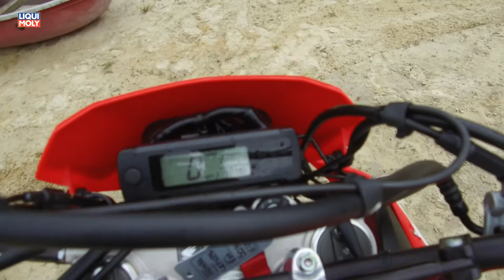Onlinemotor Honda CRF 450 L erster Kontakt Musik von framtraxx de Manga Action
Mit der CRF 450L bietet Honda keine 450er mit besonders langem Radstand, die Bedeutung des „L“ ist lediglich die legal im Straßenverkehr nutzbare HardCore Variante des Crosser`s.
Grund genug diesem legalen Stollerritter einmal gehörig unter dieselbigen zu schauen.

Karosse
Das Gewicht der CRF 450L deutet mit 130,8kg deutlich auf die unmittelbare Abstammung der Hard Cross Variante hin. Die größere Batterie, der größere Tank, die Euro4 konforme Abstimmung der Auspuffanlage, der 6. Gang, Spiegel, Blinker und weitere sekundäre Optimierungen der Geräuschemissionen bieten den Gewichtsunterschied zur Wettbewerbsbasis.
Hinzu kommt der vergrößerte Wasserkühler mit den beiden Elektrolüftern.

Der leichte Aluminiumrahmen wurde im Wesentlichen vom Sportpendent übernommen. Der Radstand wurde geringfügig um 18mm zugunsten es Geradeauslaufs verbessert.

Ausstattung
Die Straßenversion hat gegenüber der „R“ Variante einen zusätzlichen 6. Gang, der die Straßentauglichkeit bzw. das Drehzahlverhältnis bei Höchstgeschwindigkeit reduziert. Das Bordinstrument zeigt die gefahrene Geschwindigkeit digital an.
Die Bereifung vorn/hinten entspricht mit21/18Zoll großen Felgen gängigen Enduro Reifenkombinationen nd weicht aus diesem Grund geringfügig von 19“ Hinterrad der R Version ab.
Der leicht auf 7,6 ltr. vergrößerte Tank der Straßenversion sollte locker für ein 100KM Etappe mit leichten Offroad-Einsatz reichen.
Die Federelemente von Show sind vorn in Federvorspannung und Druckstufe und hinten voll, also auch noch in Zugstufe einstellbar und waren auch bei höherem Tempo und dies auch mit meinem nicht mehr voll im idealen BMI tauglichen Bereich tätigen Körper nicht an die Grenzen zu bringen.

Motor
Den größten Aufwand zur Straßenhomologation erfuhr der Motor der CRF 450. Zur Einhaltung der Geräusch- und Abgasemissionen wurde nicht nur geringfügig Hand angelegt. Ein zusätzlicher Kolbenring, um auch die Standfestigkeit zu gewährleisten, Eingriff ins Verdichtungsverhältnis und auch in die Ventilführung hinterließen lediglich noch 18,4kW/25PS sowie ein Drehmoment von 32Nm.

Antrieb
Knapp 400KM Kreuz und Quer durch Mecklenburg Vorpommern auf Schotterwegen, über Felder und durch Wälder überzeugten mich, dass aber auch jedes einzelne der Pferdchen vor Ort gewaltig an den Zügeln zerrt. Lediglich eine geringe Schwungmasse gilt es im Focus zu behalten, um unbeabsichtigte Motorstopper beim Anfahren zu vermeiden. Ansonsten dreht der Motor massiv spontan hoch und das besonders eng gestufte 6-Gang Getriebe lässt sich gefühlt auf dem ersten 100Meter bis zu Ende durchschalten.

Anmerkung
Sportenduro für den legalen Enduristen.

Fazit
Der unverbindliche Verkaufspreis von 10.690 Euro ist ambitioniert.